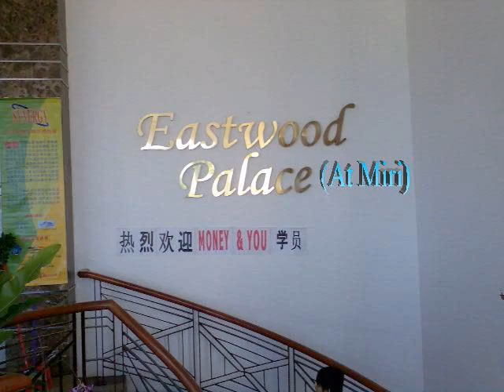MnU 2007 (Miri)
Money & You miri dong ling hope u like it... TQ